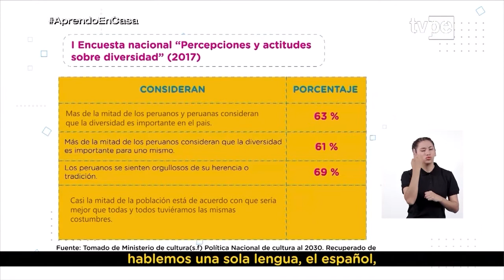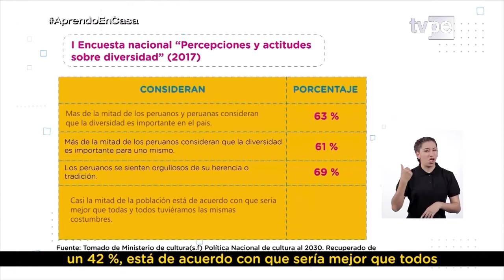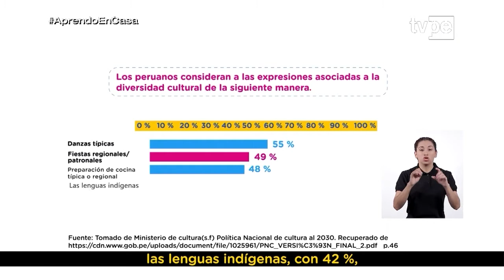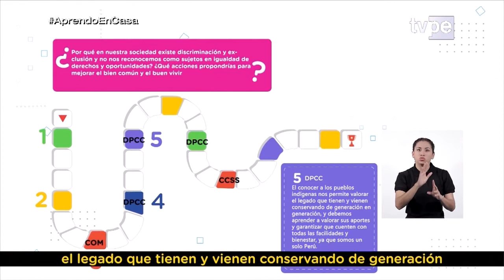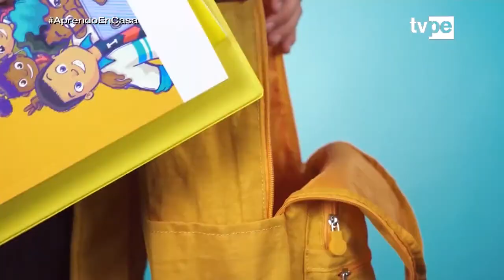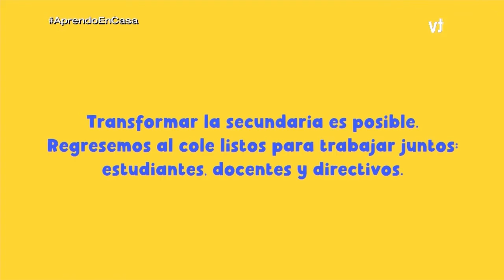Aprendo en casa - 5.° grado de secundaria - Jueves 7 de abril